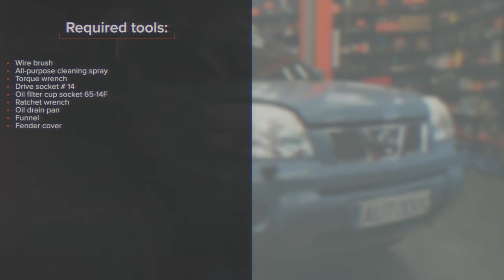Hvordan bytte oljefilter og motorolje der på NISSAN X TRAIL T30 [AUTODOC-VIDEOLEKSJONER]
Hvordan bytte oljefilter og motorolje på NISSAN X-TRAIL 1 (T30) 2.5 SUV 2002–2013 [AUTODOC-VIDEOLEKSJONER]

Oljefilter og motorolje til kjøretøyet INFINITI FX SUV (S50) (Baujahr 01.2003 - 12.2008) / NISSAN Murano I (Z50) (Baujahr 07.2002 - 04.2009) bør som regel erstattes i én og samme prosedyre. Det er imidlertid noen små forskjeller, på grunn av spesifikke egenskaper ved kjøretøyets design.

0:00 — NISSAN X TRAIL T30 – oljefilter og motorolje: trinn-for-trinn veiledning for utskifting
0:16 — Trekk opp oljepeilepinnen
0:45 — Tapp ut den brukte oljen
1:00 — Fjern oljefilteret
1:13 — Sett i et nytt oljefilter
1:49 — Tøm oljen inn i motoren gjennom påfyllingshullet
2:17 — Stram oljepåfyllingslokket
2:43 — Lukk panseret